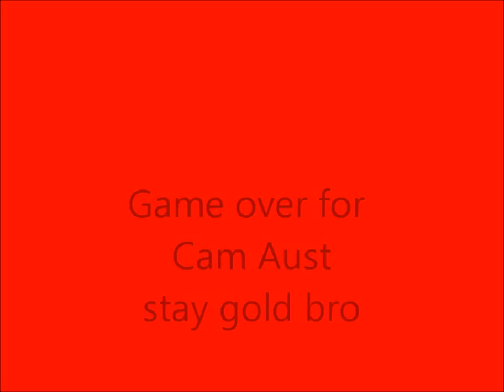Spring Break 2011 Montage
Lake George Footage during Spring Break 2011 featuring: Nick Byrne, Doug Quimby, Cam Aust, and Chris Brauser.
Cam sprained his ankle really bad and tweaked his other ankle really bad too. Get better soon cam. Stay gold